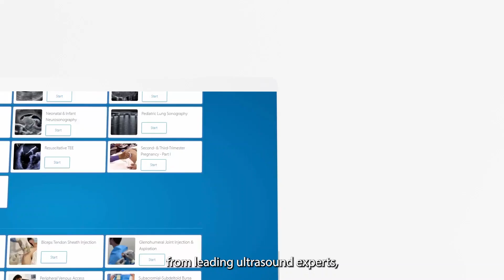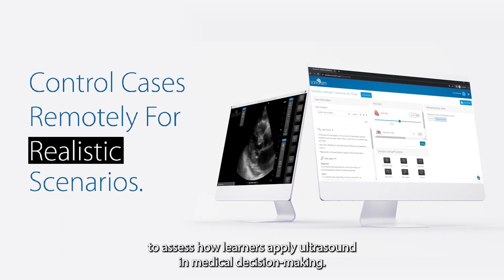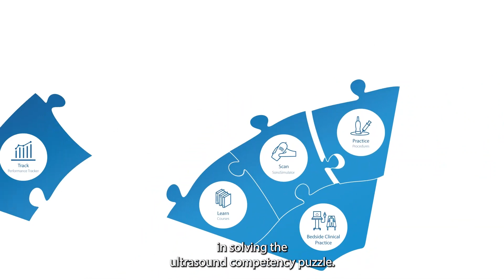SonoSim Ultrasound Training Ecosystem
SonoSim supports bedside ultrasound scanning with an ecosystem of tools and resources, making it the easiest way to learn and teach ultrasonography.